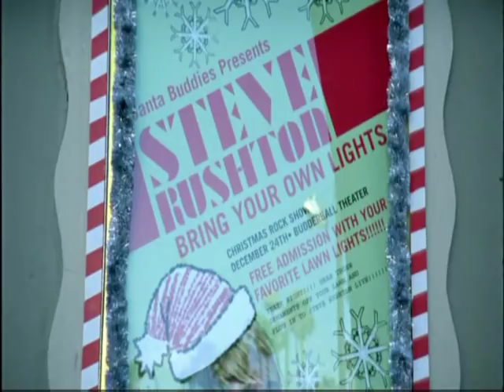Santa Claus Is Coming To Town - Steve Rushton Full music video (HQ)